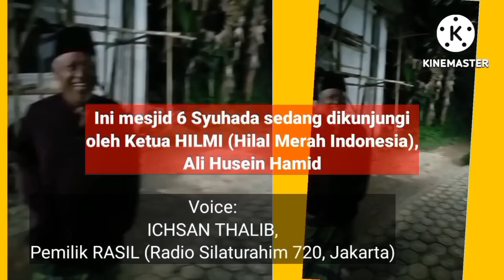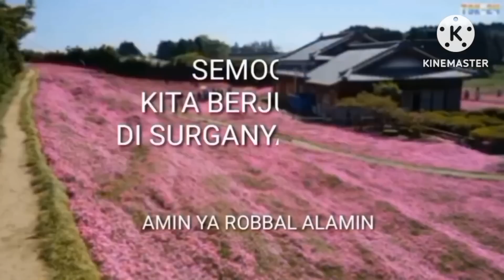ROCKY GERUNG MASUK KERANGKENG. Rejim Jokowi jatuh.